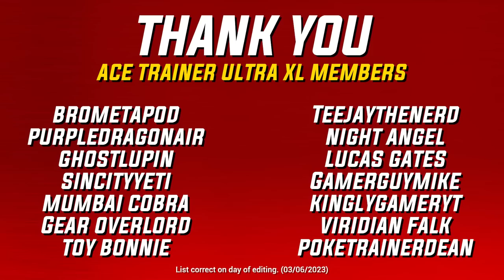SLITHER WING vs MIRAIDON | MetroMania S13 Semi Final 1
MetroMania Season 13 is here - The Number-One Pokémon Metronome Battle Tournament on YouTube! Catch it every Saturday!

In this tournament, 16 Pokémon will duke it out in Metronome-only double battles to see who will be crowned the Season 13 MetroMania Champions!

(18+ only. Contains Caffeine.)

This season's competitors are all Paradox Pokémon - who will reign supreme is the greatest fighter of the past and future!

Your competitors for Season 13 are:
Roaring Moon
Iron Bundle
Slither Wing
Iron Treads
Scream Tail
Miraidon
Koraidon
Iron Thorns
Brute Bonnet
Iron Moth
Sandy Shocks
Iron Jugulis
Great Tusk
Iron Hands
Flutter Mane
Iron Valiant

Each heat was decided using a random number generator to select one Past Paradox Pokémon and one Future Paradox Pokémon.

Tournament Rules:

•Only the move Metronome can be used.

•All Pokémon are holding Leppa Berries, to avoid them running out of PP in lengthy battles.

•Remember - this is just for fun! Some people get mad because they don't feel Metronome is a true measure of how strong a Pokémon is - and they're right, it isn't! But that's not was this tournament is about!

Just sit back, relax, and enjoy the mayhem!

Note: "Pride rounds" from previous season are gone. As fun as the extra matches were, statistically once a Pokémon has won two straight rounds, a large portion of the viewers tend to click off the video - since they only care about who advances to the next round. Given that the pride rounds were introduced to make things a little more fun (and also to avoid people clicking off the video early when they could see the end of the second round clearly coinciding with the end of the video) - it's safe to say they served no purpose than other to increase my workload!

• Main - Gym Lobby Theme (Pokémon Sword & Shield)
• Battle - Battle! AI Professor (Pokémon Scarlet & Violet)

All battles are carried out using Pokemon Link Battles in Pokémon Scarlet & Violet.